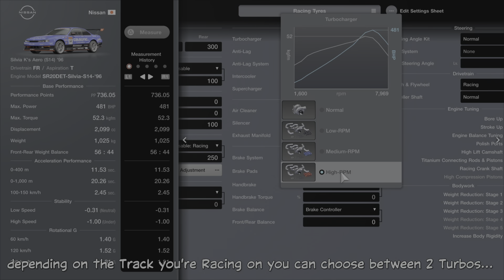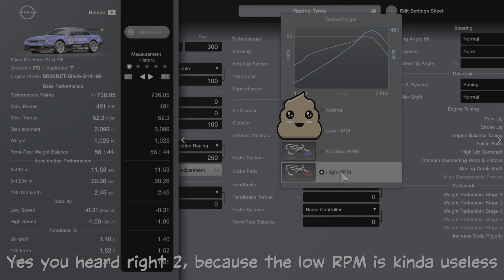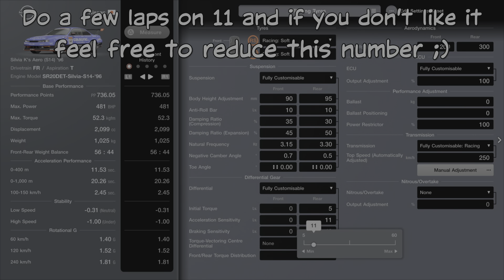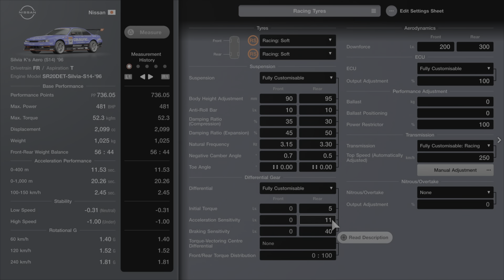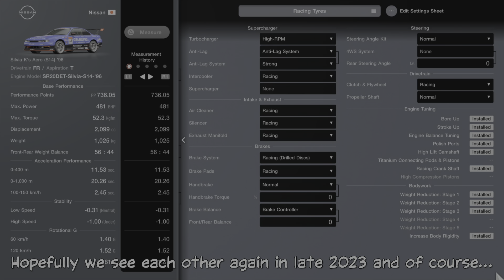[737PP] Nissan Silvia S14 Aero Track Tune (1.25 Physics)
The last of the December 2nd Birthday Tuning Special, hope you like it!

Timestamps:
Intro 0:00
Setup Requirements 0:14
Tuning Setup 0:23
Outro 4:23